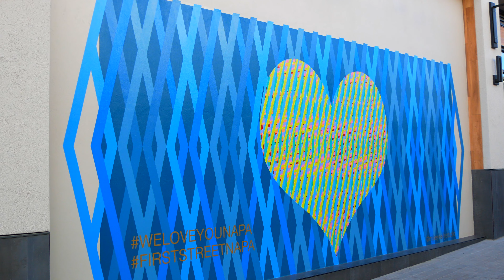Napa lighted art show 2022 4K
Travel video vlog about our road trip to explore the best sights of the lighted Arts festival in Napa, California.

The Napa Lighted Art Festival is a celebration of creative arts, technology and lights, and supports innovative techniques using light and light technologies as a growing art medium. This walkable outdoor experience is FREE in downtown Napa featuring eight lighted art sculptures for eight weeks.
This video was recorded with two cameras:

1. DJI Osmo Pocket in 4K videos
2. Panasonic Lumix GX85 in 4K videos

I hope that this travel guide and video can help you plan your trip to Napa,